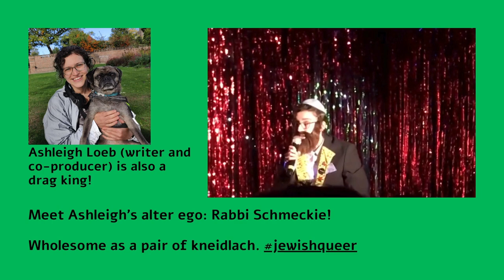Lebkuchen (a short film) Crowdfunder launches 1st Feb 2024